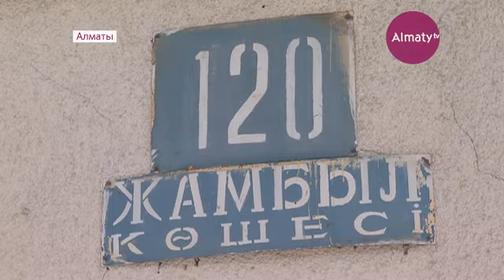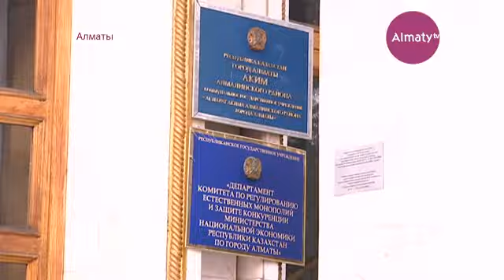В Алматы на грани обрушения дом, в котором живут пять семей (07.02.18)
В аварийных домах больше десяти лет живут несколько алматинских семей. Часть квартир в постройках начала пятидесятых годов выкупила частная компания для возведения нового жилого комплекса. Но грандиозным планам помешал финансовый крах. Руководители фирмы даже успели отключить строения от подачи газа, с тех пор жители вынуждены использовать в домах баллоны пропана.